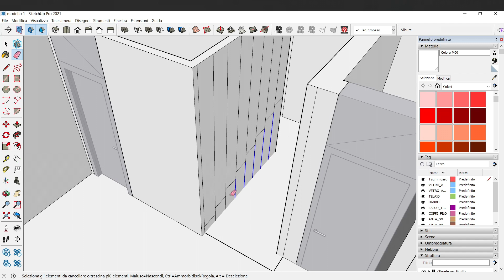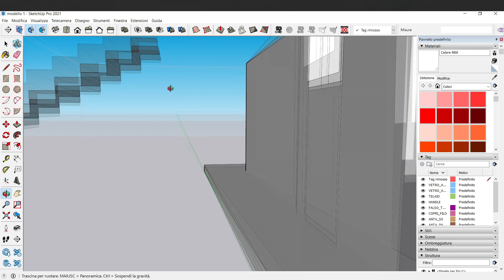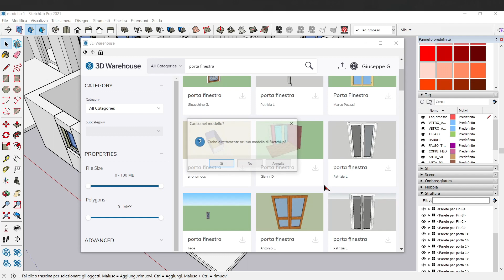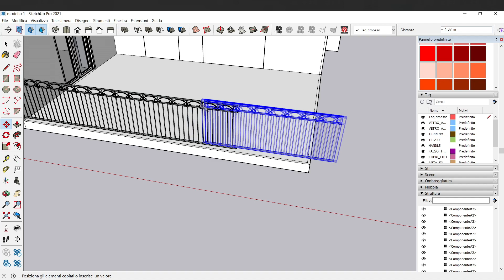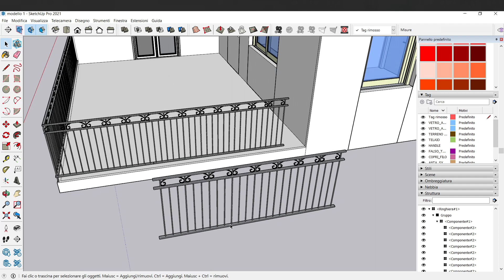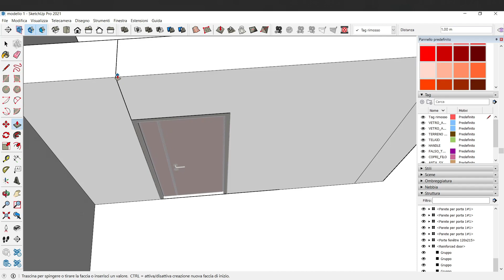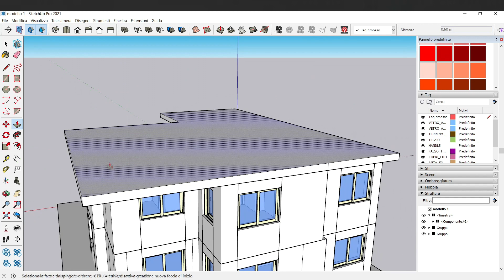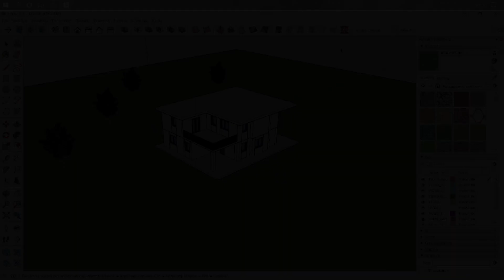SketchUP italiano #07: Realizziamo un modello semplice (PARTE 2)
🎓 Impara ad utilizzare il software di modellazione SketchUP.

⏱️ TIMESTAMPS
0:00​   | Introduzione
0:08   | Progettiamo
20:00​ | Outro

🎒 La mia attrezzatura

Altri link utili:
Prova AMAZON PRIME
Prova PRIME MUSIC
Prova AMAZON BUSINESS
Prova AMAZON PRIME STUDENTS